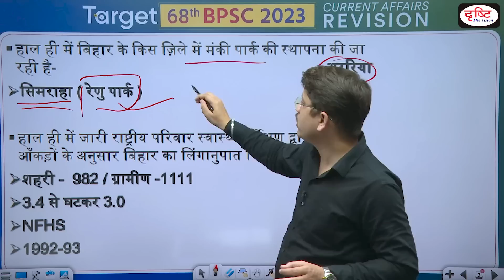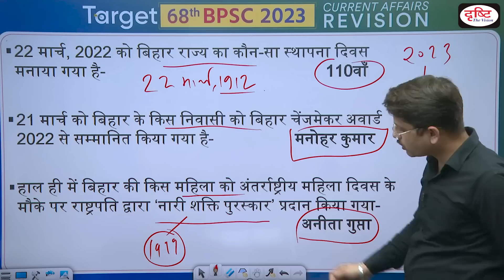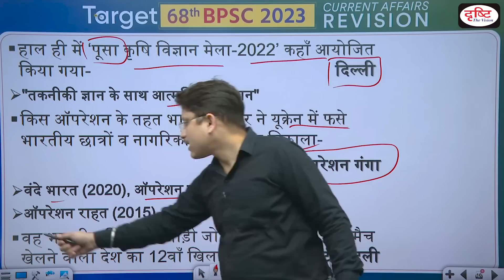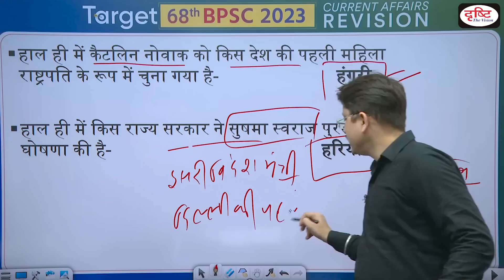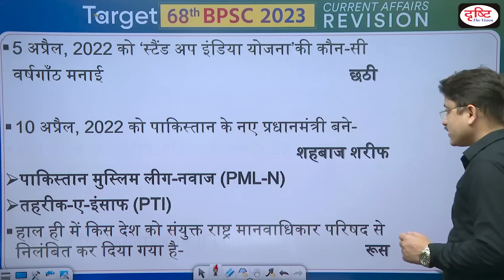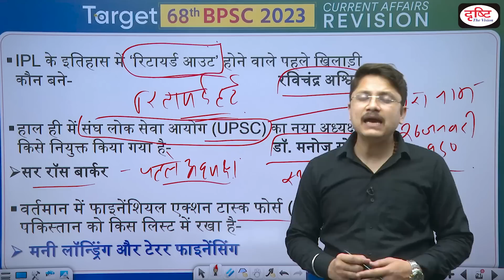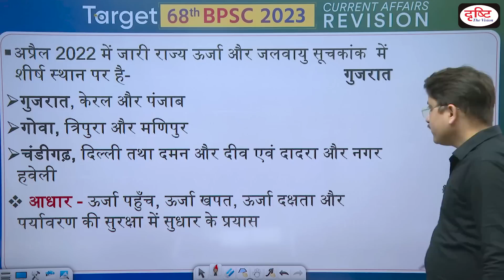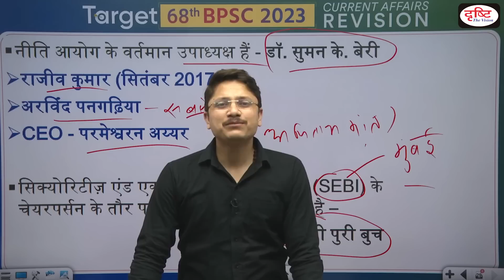Target BPSC 2023 | BPSC Current Affairs Yearly Compilation | BPSC 68th Prelims Exam | Drishti PCS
In this TARGET 68th BPSC 2023 episode we are covering Bihar current affairs, national news, international news, awards, important appointment, schemes, sports affairs, ranking, index and all-important current affairs news. This will help you to achieve your target 68th BPSC 2023. We, DRISHTI PCS, are glad to announce that we are starting a current affairs series in the view of 68th BPSC exams. This series has been designed on the basis of BPSC prelims exam. The main objective of this program is to cover all the relevant and important current affairs for 68th BPSC 2023 from jan 2022 to December 2022. This will help you apply recently acquired knowledge and reinforce your preparation for the BPSC Prelims Exam. We look forward to your feedback and suggestions.

1. Videos by Dr. Vikas Divyakriti To

2. Concept Talk- By Dr. Vikas Divyakirti

6. To The Point- Special

8. UPSC PT Prelims Practice Quiz